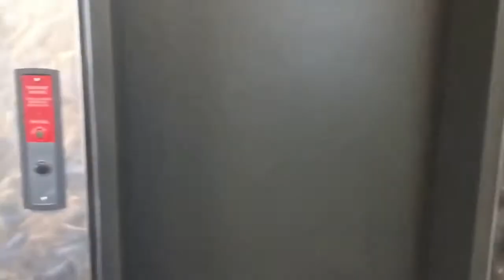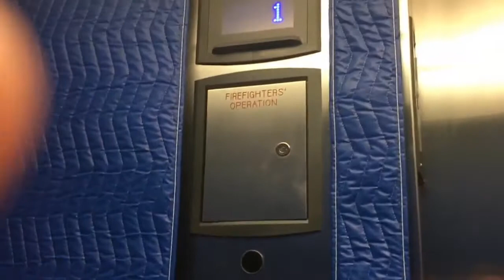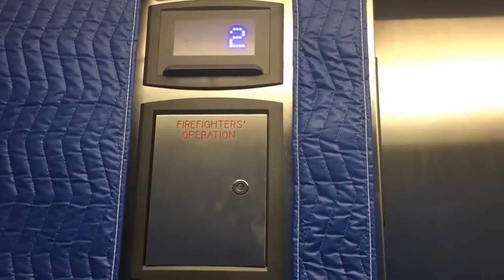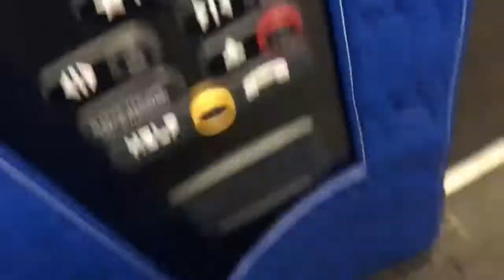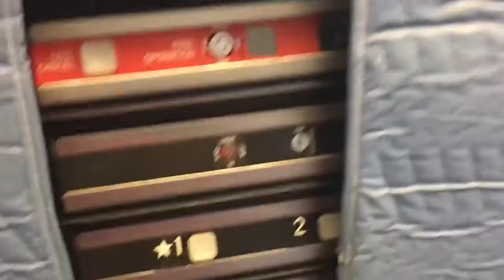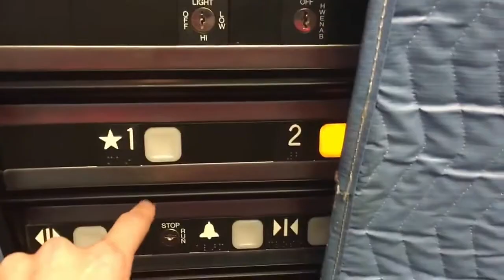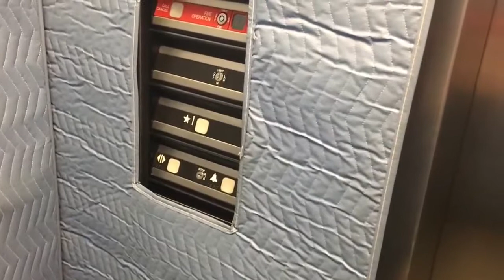Thyssenkrupp Signa4 elevator with viscosity Control and thyssenkrupp impluse elevator at FFCHS In CS